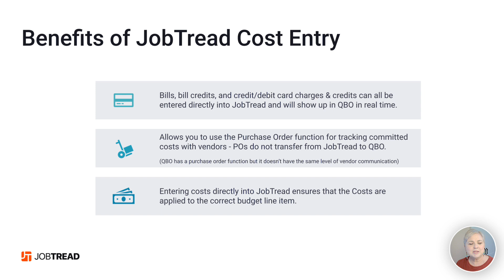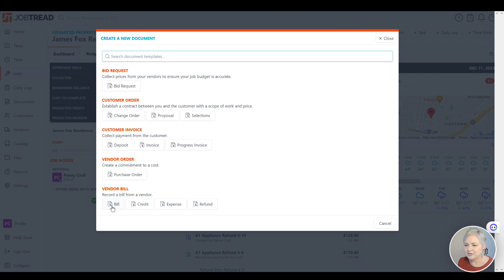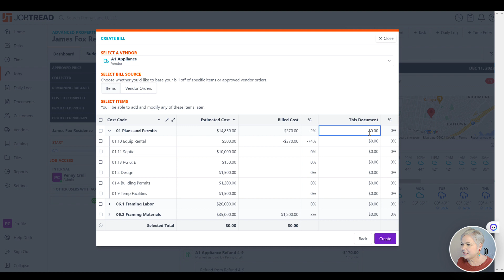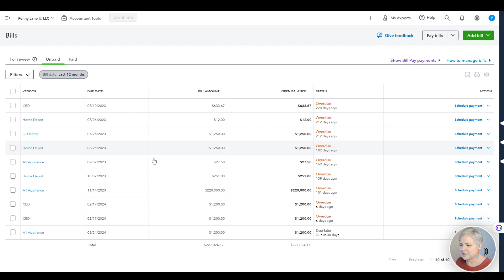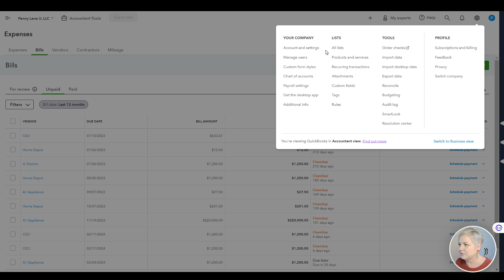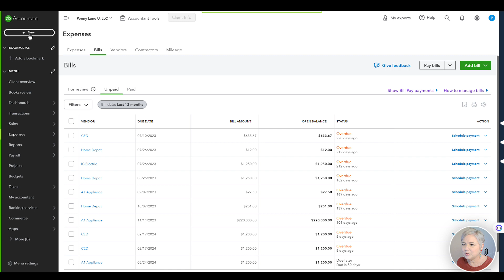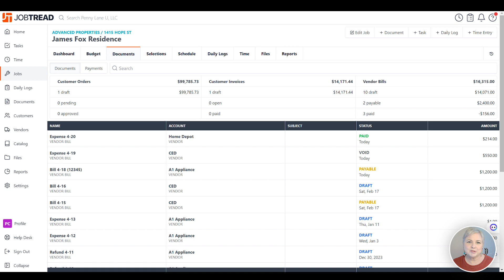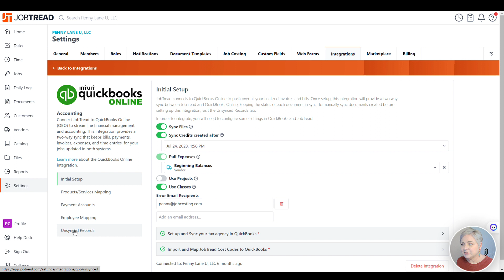Cost Entry - JobTread & QuickBooks Online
Penny Lane is a QuickBooks Pro-Advisor and JobTread Accounting Partner who has been helping contractors and their bookkeepers understand their numbers for over 20 years so they can effortlessly make brilliant decisions and build the business of their dreams. Her and her team at Penny Lane U can help with JobTread and QBO integrations, cleaning up your books and so much more.

Sales & Estimating
-Construction CRM
-Templates & Cost Catalog
-Bid Requests
-Estimates
-Customer Selections
-Contracts & eSignatures

Project Management
-Purchase Orders
-Daily Logs
-Tasks & Scheduling

-Change Orders
-Customer Invoices
-Job Costing
-Quickbooks Integration